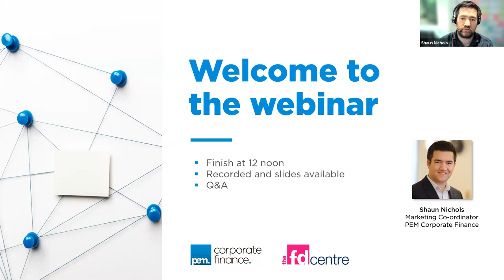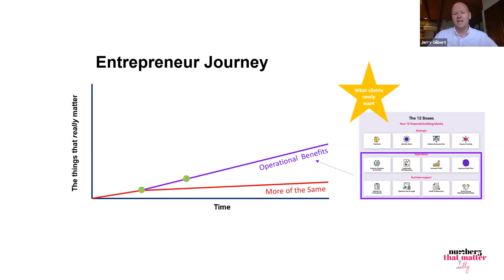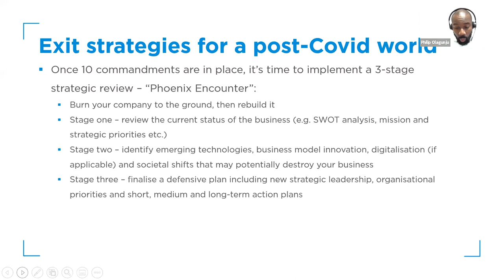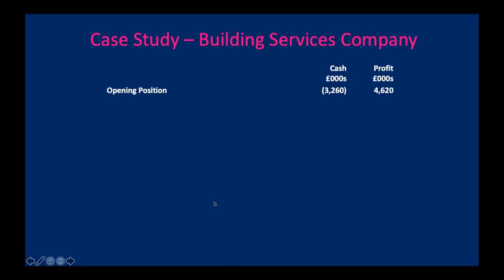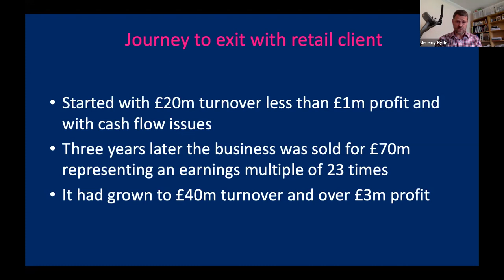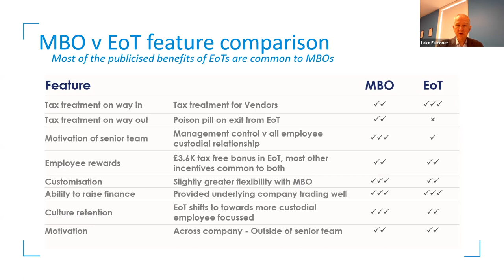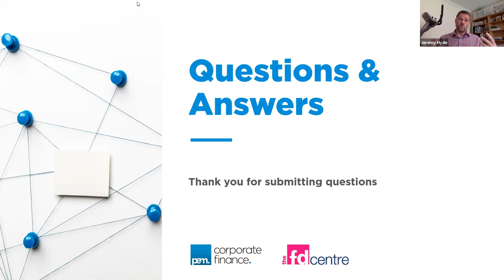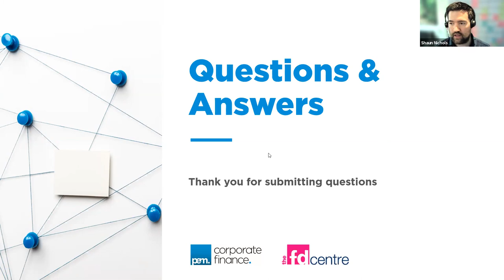Webinar: A fresh look at growth & exit strategies for 2021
In this webinar, a panel of expert SME advisers present on a range of topics such the role of the Finance Director, business valuation and exit strategy in the post-COVID era, profitability improvement, realistic approaches to exit or succession, and the state of the M&A market in 2021.

00:00 - Intro to webinar [Shaun Nichols]
01:51 - The entrepreneurial journey and the role of the FD [Jerry Gilbert]
13:08 - Exit strategy for a post-Covid world and business valuation [Philip Olagunju]
25:00 - Getting your house in order [Jeremy Hyde]
35:36 - Exit options - realistic approaches. What are the choices? [Lake Falconer]
46:00 - Q&A

The recording took place on Thursday 13th May and was co-hosted by The FD Centre and PEM Corporate Finance.